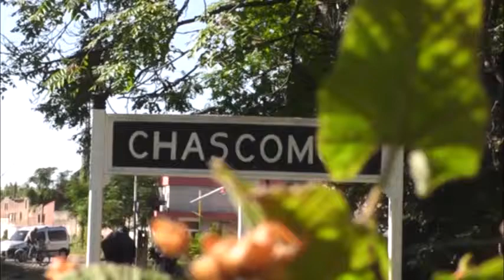PATRICIO MUSSI VISITÓ EL MUNICIPIO DE CHASCOMÚS